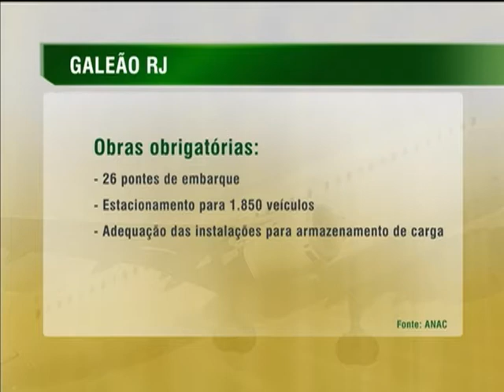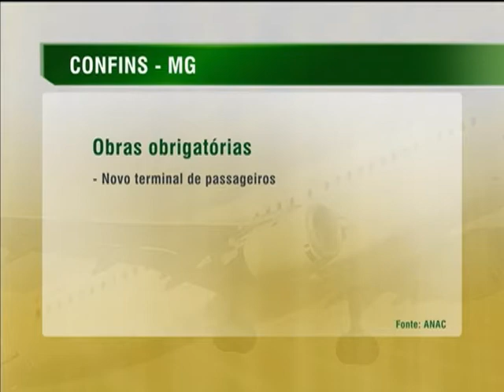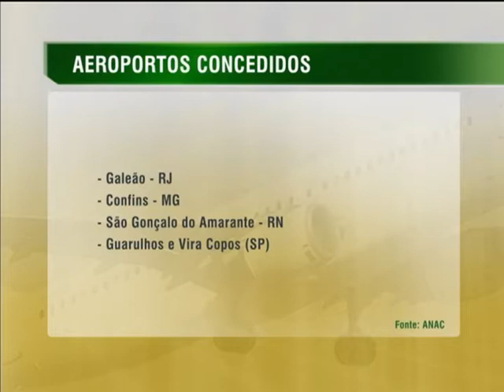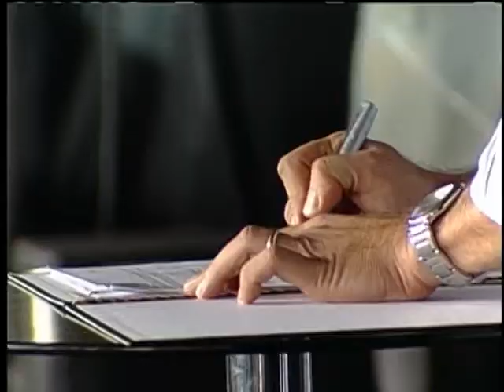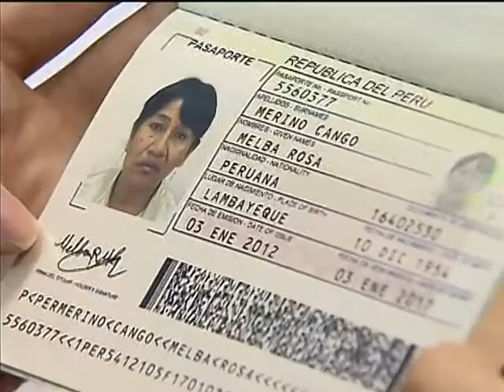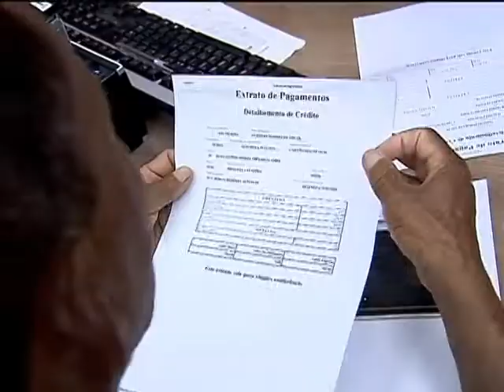Jornal NBR NOTÍCIAS na íntegra - 22 de novembro